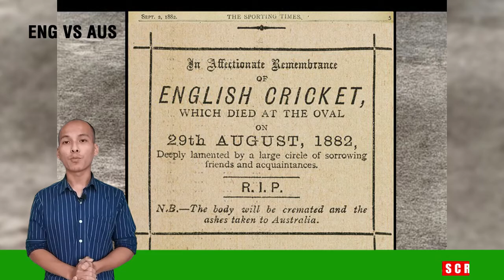The Ashes की शुरुआत | Ashes को Ashes क्यूँ कहा जाता है? Ashes में सबसे अधिक रन व विकेट्स किसके नाम?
क्रिकेट का इतिहास पुराना है और पुराना है इन दो बड़े देशों की क्रिकेट जंग, ऑस्ट्रेलिया और इंग्लैंड। एशेज 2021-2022 की भी शुरुआत हो चुकी है पर क्या आप जानते है The Ashes की शुरुआत कब हुई थी और कैसे हुई थी?

इस वीडियो में जाने एशेज सीरीज का जन्म कैसे हुआ और अब तक किसके नाम है सबसे ज्यादा रन और विकेट्स। एशेज ट्रॉफी कभी भी एक आधिकारिक रूप से ऑस्ट्रेलिया और इंग्लैंड के बिच खेले जाने वाले टेस्ट सीरीज का ट्रॉफी नहीं था।